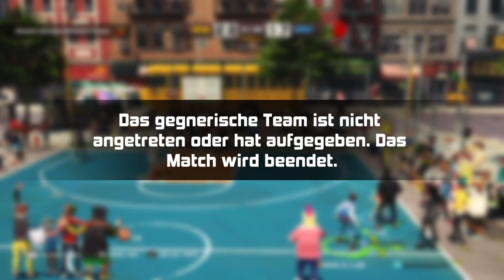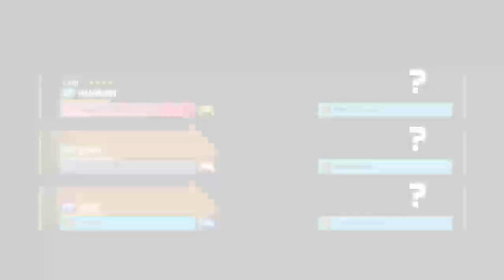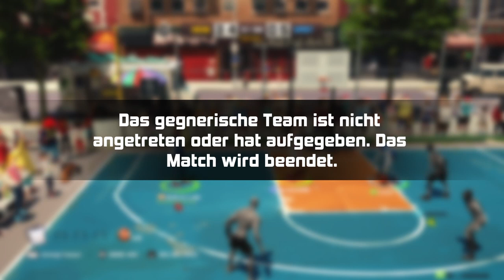3on3 Freestyle - Daily Quests / *pressX2pass*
Live-Stream on Twitch (11. August 2018)